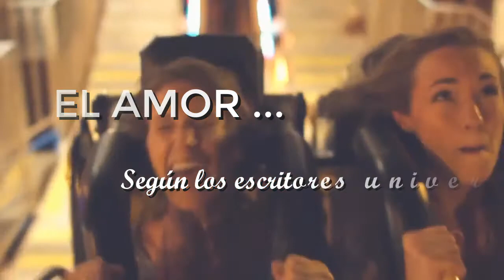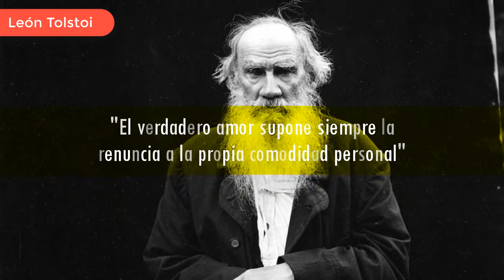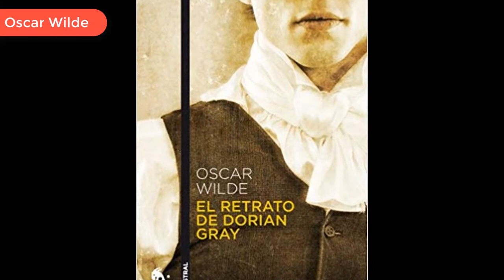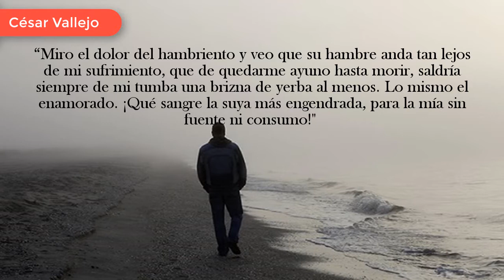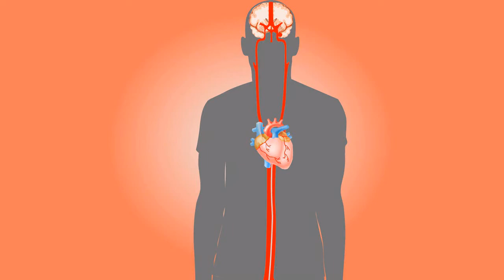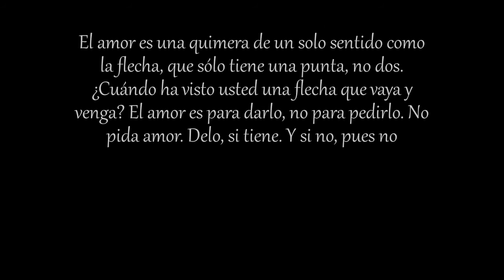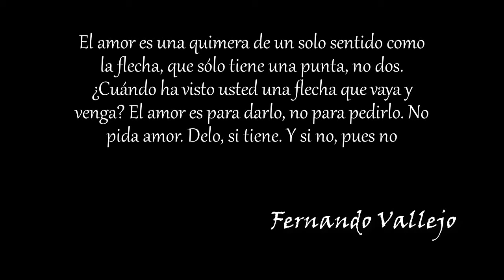EL AMOR según escritores universales (Especial de San Valentín)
¿Qué es el amor? seguramente nos hemos preguntado miles de veces y frente a esa cuestión hoy traigo un video espectacular. Autores de los libros más reconocidos en la historia de la literatura hablarán del amor y verás las diversas perspectivas que existen a través de una serie de frases. Espero, de todo corazón, disfruten el video.